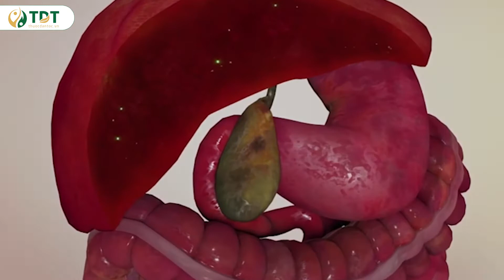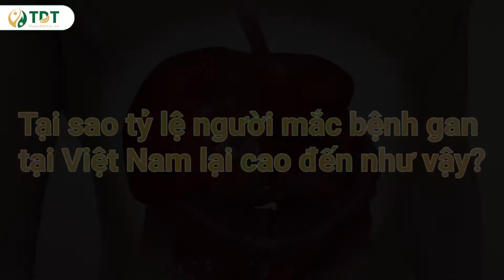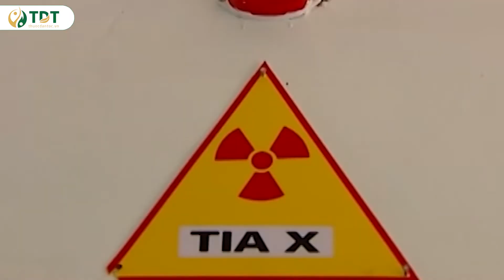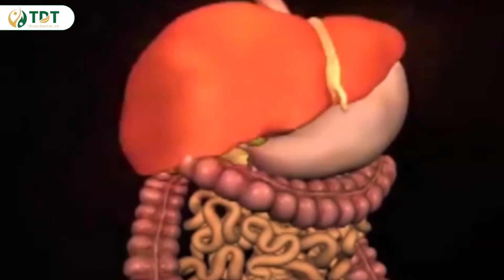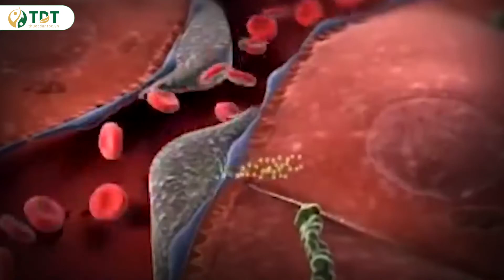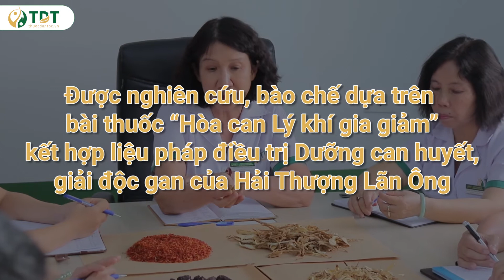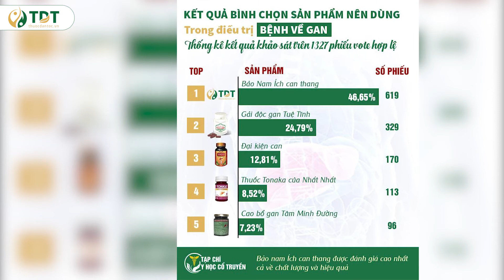Thực trạng đáng báo động về bệnh gan tại Việt Nam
Tại Việt Nam, tỷ lệ mắc các bệnh lý về gan mật có xu hướng ngày càng gia tăng. Nhất là trước các vấn nạn lạm dụng rượu bia, thực phẩm bẩn, thuốc tây, hóa chất gây tổn thương cho tế bào gan. Bộ y tế đã thống kê, số ca bị viêm gan B tại Việt Nam đã lên đến con số gần 10 triệu ca, gần 1 triệu ca là bị viêm gan C. Đó là chưa kể các bệnh lý khác về gan. Các bệnh về gan đã trở thành nguyên nhân thứ 3 gây tử vong tại Việt Nam. Theo 1 báo cáo khác của WHO, tại Việt Nam hiện nay có khoảng 8 triệu người được xác định mắc bệnh viêm gan B mạn tính. Hơn 13.000 người bị xơ gan mất bù, hơn 6.000 người bị ung thư tế bào gan và hơn 6.400 người tử vong do bệnh gan. Những con số trên chính là minh chứng cho việc, số ca mắc các bệnh về gan tại Việt Nam đang ở ngưỡng rất đáng báo động